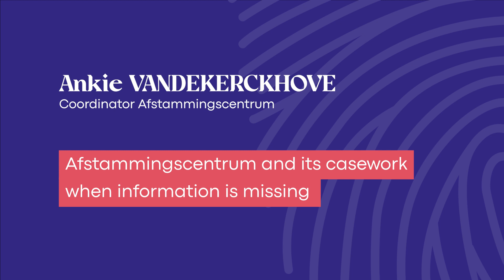Afstammingscentrum and its casework when information is missing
Ankie Vandekerckhove
Coordinator Afstammingscentrum